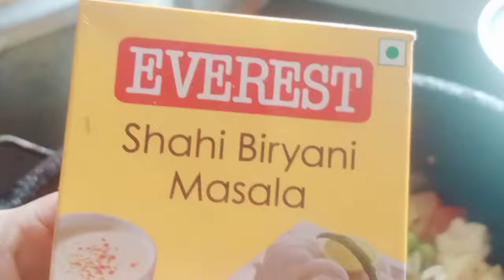how to make masale bhaat